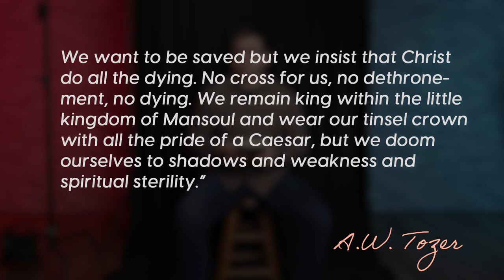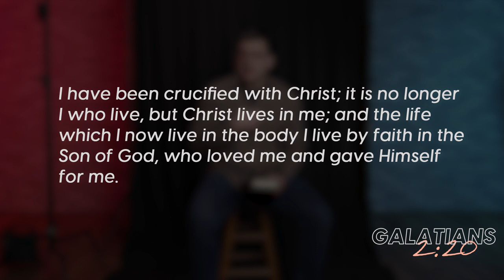How do we practice submission & surrender?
How do we practice surrendering?

Anyone who has ever participated in sports, music, drama, or any other competitive performance knows the importance of practice. Coaches train players to practice the things that will help them win when gameday comes.

But have you ever had a coach or teacher who trained you to surrender? “Alright, team, now let's all practice walking over to the other team’s bench and telling them we surrender!”

Such a practice is unheard of! Preposterous! Surrender is not something the average Westerner practices. We train to be more in control, not less. We train to make others surrender to our greatness.

Yet surrender is precisely what Jesus calls us to as his followers. And, ironically—unlike surrendering to another sports team—surrendering to Jesus is the only path to true victory.

In today’s video, Pastor Jeff Frazier describes what it means to surrender to the Lordship of Christ, and how we find abundant life as we practice submitting to his wise and loving rule.

Triune God, you are my Lord and King. I was created through you and for you, and every breath I take is a gift from you. My entire life belongs to you—my body, my gifts, my feelings, my dreams, my possessions, my accomplishments—I have nothing and can do nothing apart from you. You are worthy of all of my trust, all of my surrender, all of my obedience. Forgive me for seeing my life as my own. Forgive me for resisting your Lordship. Forgive me for my entitlement, selfishness, and pride. Free me from my sin. Teach me to live a life of surrender, as Jesus himself modeled. Fill me, by your Spirit, with Christ's humility, love, and trust in you. May others see Christ’s beauty through my life today. I love you, Lord. Amen.

BIBLE VERSES REFERENCED
For whoever would save his life will lose it, but whoever loses his life for my sake will save it. For what does it profit a man if he gains the whole world and loses or forfeits himself?’”
Hebrews 12:2: “[Look] to Jesus, the founder and perfecter of our faith, who for the joy that was set before him endured the cross, despising the shame, and is seated at the right hand of the throne of God.”
Luke 22:41–42: “And Jesus withdrew from them about a stone’s throw, and knelt down and prayed, saying, ‘Father, if you are willing, remove this cup from me. Nevertheless, not my will, but yours, be done.’”
Galatians 2:20: “I have been crucified with Christ. It is no longer I who live, but Christ who lives in me. And the life I now live in the flesh I live by faith in the Son of God, who loved me and gave himself for me.”

ADDITIONAL VERSES TO EXPLORE
Mark 14:32–36
James 4:6–10
1 Peter 5:6–10

* Speak the truth of surrender into and over your life. (See Galatians 2:20)
* Pray the prayer of surrender: “Lord Jesus, today I surrender [fill in the blank].”

ARTICLE SUGGESTIONS
Do You Want to be Healed?